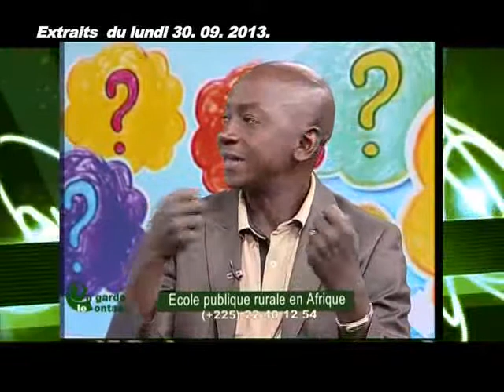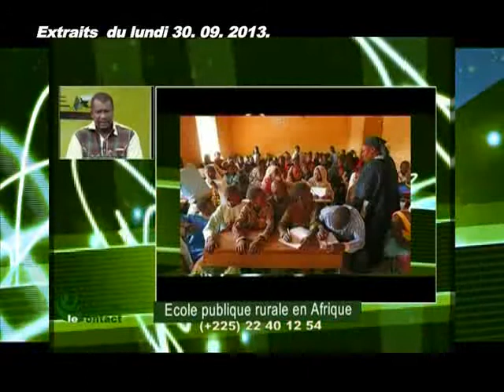On Garde le Contact du 07 Octobre 2013 avec Mohamed Kanté partie1